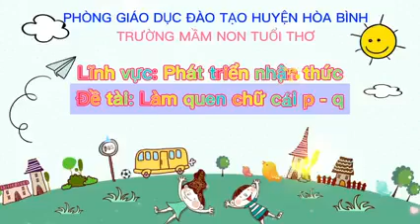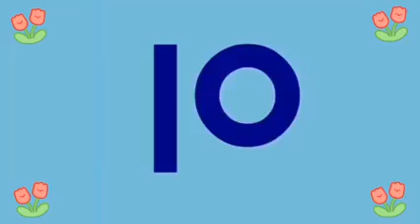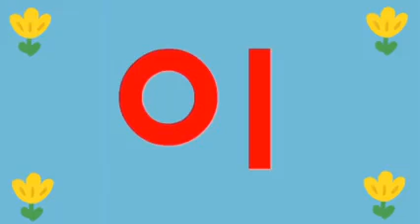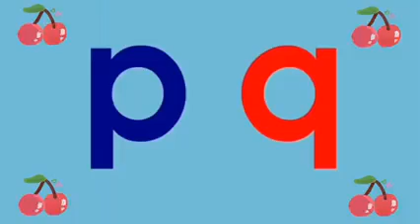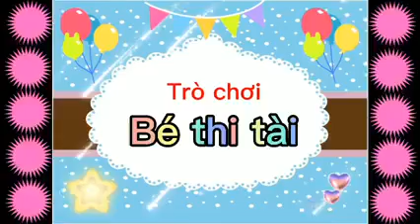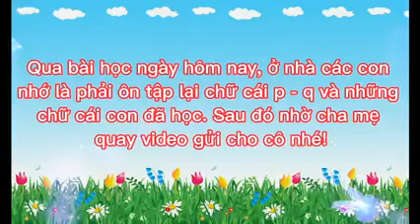Làm quen chữ cái p và q | Dạy chữ q và p giúp trẻ làm quen chữ cái | Lứa tuổi 5 _6 tuổi | TG MẦM NON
👉👉👉 Làm quen chữ cái P-Q
👉👉👉 Giáo viên thực hiện: Trần Thị Thu Hương
👉👉👉 Lớp 5-6 tuổi.

📣Các cô nhớ 📱📱ấn đăng kí📲📲 và 🔔ấn chuông🔔 để xem những video hay nhất và hay nhất nhé

Kênh e nhận quảng cáo chuyên bên mầm non ạ